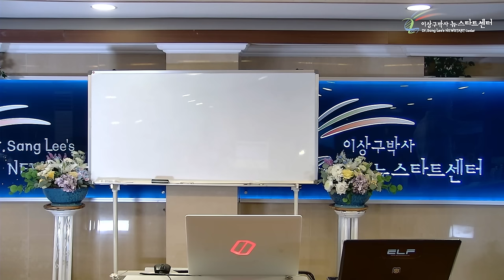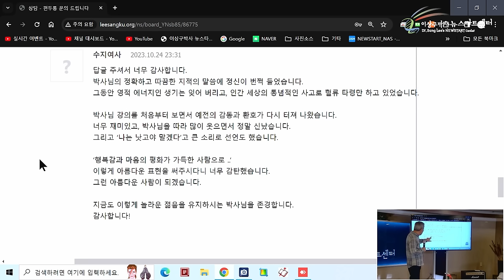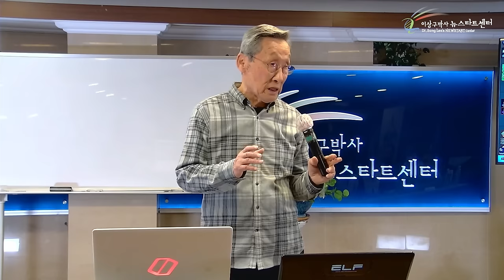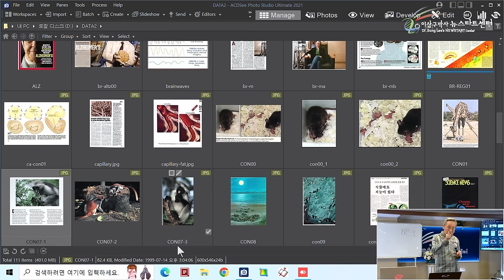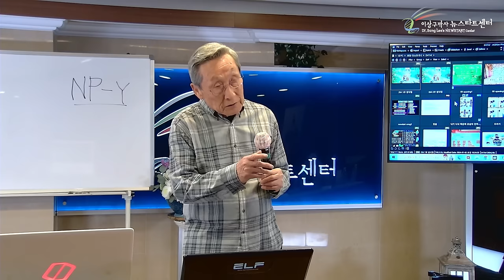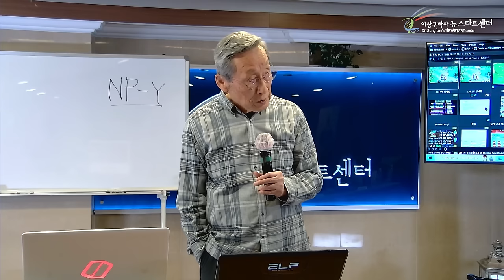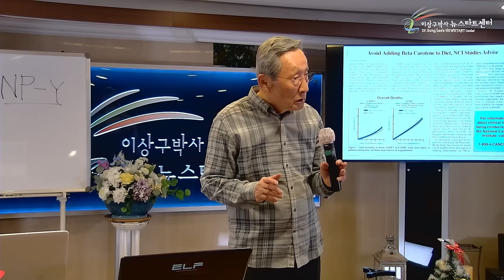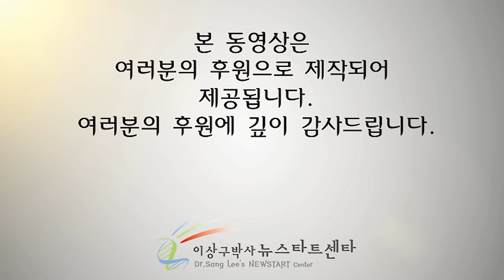[뉴스타트 건강강의 13강] 비타민 녹즙 파동